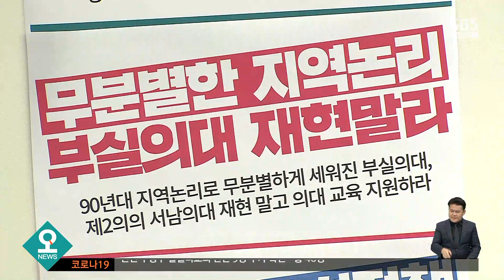정 총리 "의료 현장 떠난 전공의, 최대한 제재" / SBS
정세균 총리가 무단으로 현장을 떠난 전공의 등에게 최대한 제재를 내리겠다고 경고했습니다. 정부는 업무개시명령을 거부할 경우 엄정하게 처벌할 거라면서 의료 현장 복귀를 거듭 촉구했습니다.